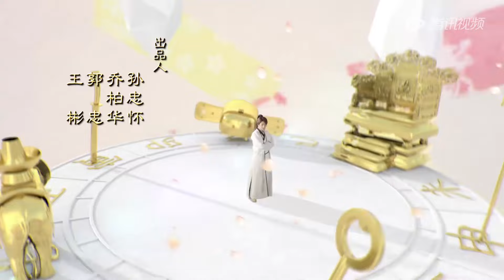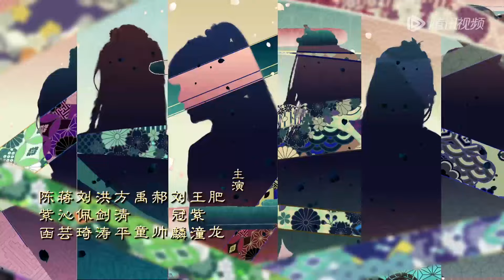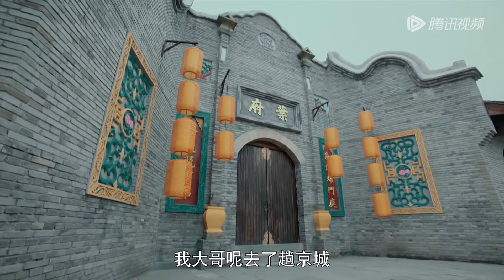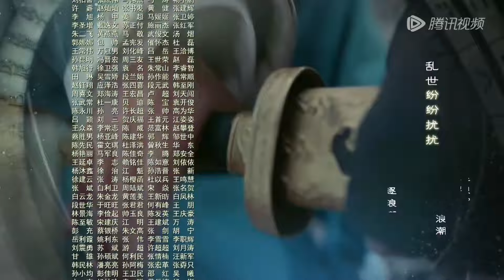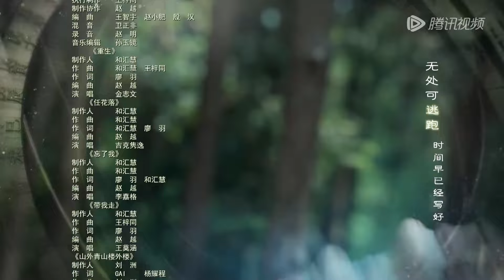ENG SUB【夜天子 The Dark Lord】EP32 | 雅夫人想和叶小天合作